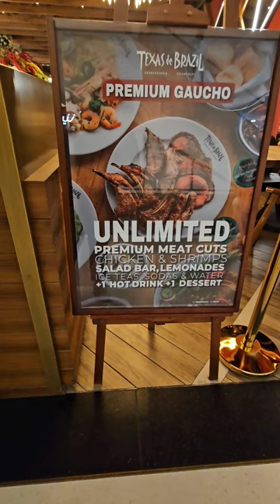Let me take you along with me to this meat lover's heaven, "Texas de Brazil"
One of the best places for meat lovers in UAE is "Texas de Brazil", which is definately a must try for you if you havent ♥️🙂

It offers unlimited meat cuts (beef, lamb, fish, mutton & chicken), grilled & barbecued to perfection 🤩

Make sure you give it a try 🤩